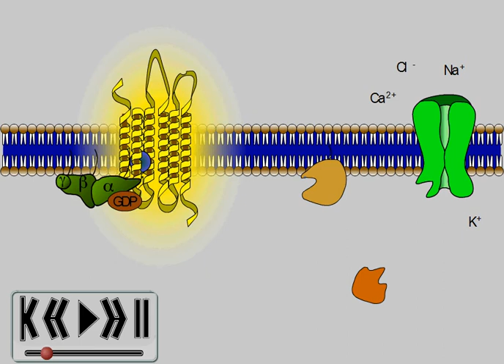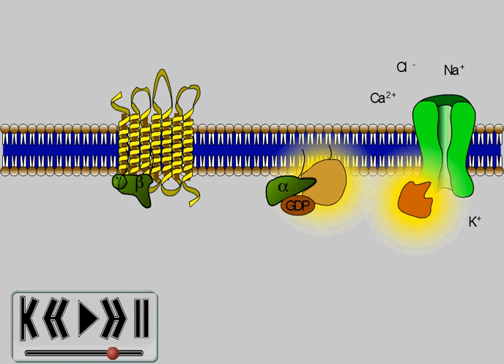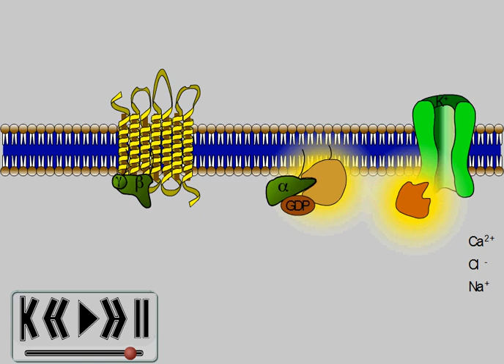Activation d'un récepteur membranaire et activation du canal ionique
Des récepteurs "biochimiques" de type sérotoninergiques, adrénergiques, opiacés et de type GABA sont présents en pré et en post-synaptique. L'activation de ces récepteurs produit des effets biochimiques différents selon le type de récepteur et selon le contexte présynaptique ou postsynaptique ...